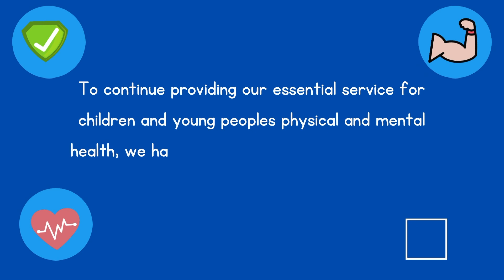School Fitness Ireland's response to Covid-19